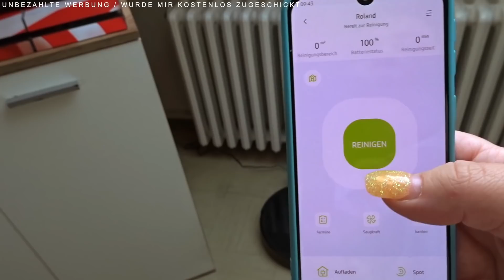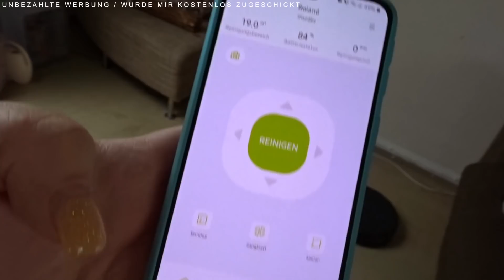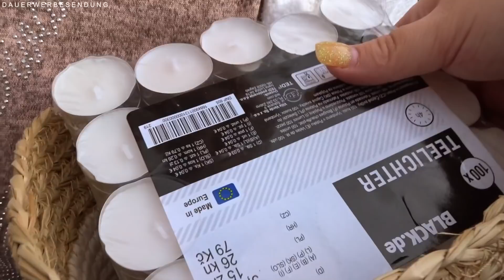XL VLOG 🎥 ⎮ NEUE KAMERA 😍 ⎮ Nageltermin 💅🏻 ⎮ KATZE mag HARIBO 😂 ⎮ 22. Oktober 2020 ⎮ Our Jaily Life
🍁 Ö F F N E N 🍁

Hey, ihr süßen Kastanien 🐿🧡
Wir wünschen euch ganz viel Spaß beim Anschauen des Videos, wenns euch gefällt, würden wir uns über eine Positive Bewertung oder auch einen Kommentar sehr freuen! 🙈

⇢ Kyvol E31 Saugroboter mit Wischfunktion

🍁 F O L G T  U N S 🍁

Jessi 👩🏻
jessi.youtube

Jakob 🧔🏻
jakob.youtube

⇢ Jessica Lender
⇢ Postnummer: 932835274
⇢ Packstation: 133
⇢ 47137 Duisburg

Alle im Video geäußerten Meinungen sind zu 100% unsere eigenen, wir werden dafür nicht bezahlt & dieses Video enthält EINE Produktplatzierung!

Jessi & Jakob 🐿🧡